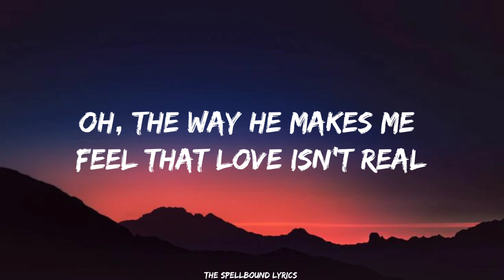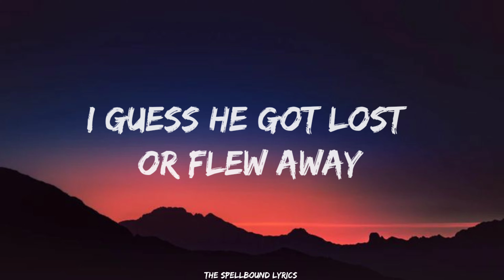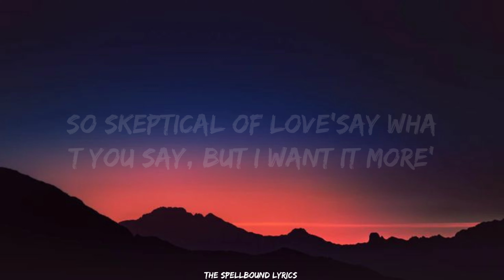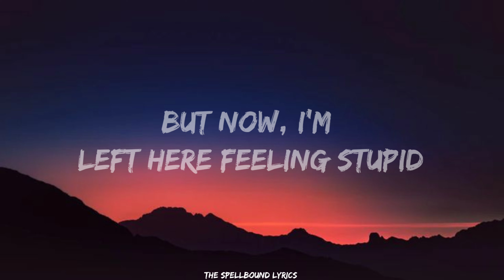FIFTY FIFTY - Cupid (Twin Version) (Lyrics)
Follow Us 👉 👉
FIFTY FIFTY  ￼ / we_fiftyfifty    ￼ / we.fiftyfifty    ￼ / we_fiftyfifty